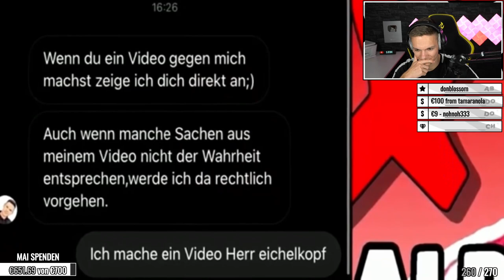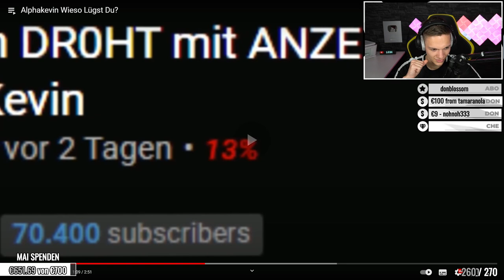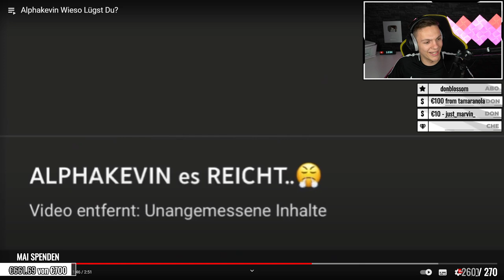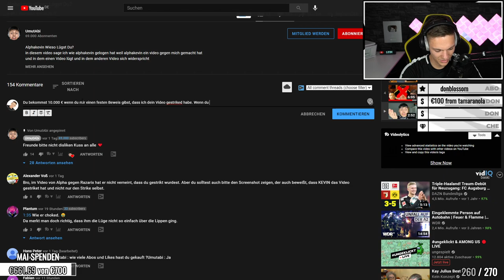ICH BIN EIN LÜGNER | ALPHAKEVIN reagiert auf UmutAbi